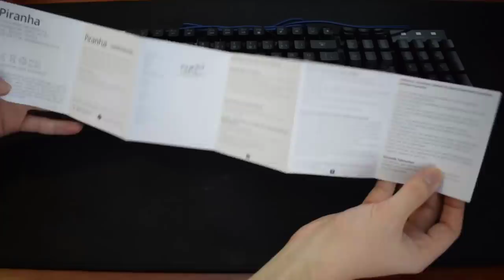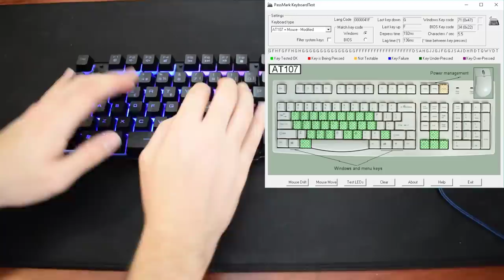A101'de 25₺'ye Piranha 2345 Oyuncu Klavyesi Kutu Açılımı ve İncelemesi | Piranha Gaming Klavye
A101'de 25₺'ye Piranha 2345 Oyuncu Klavyesi Kutu Açılımı ve Ön İncelemesi | Piranha Gaming Klavye

Bugün sizlerle A101'de 1 Mart 2018 tarihi itibariyle satışa çıkartılan Piranha 2345 kod numaralı Gaming Keyboard/Oyuncu Klavyesinin kutu açılışını ve ön incelemesini yaptım. 24,99₺'ye A101 Mağazalarında satılan klavye özellikle uygun fiyatıyla hafta boyunca çok konuşulan Piranha Gaming Klavyesi, oyuncu klavyelerinde görmeye alışık olduğumuz bir çok özelliği içerisinde barındırmıyor. Win Lock, çoklu basım desteği gibi önemli özellikler ne yazık ki klavyemizde yok. Scroll Lock tuşuyla ışıklar aktif olurken  Rainbow efekti olan klavyenin modu veya LED'lerin ışığını açma veya kapama seçeneği bulunmuyor. Malzeme kalitesi olarak da ABS plastik tercihinde bulunulmuş ve oldukça hafif. Kablosunun kumaş sarım olması hoşuma gitse de kablonun başlangıç noktası biraz garibime gitti.

İşin özü Piranha 2345 Klavye normal bir klavyeden farksız ve oyuncu klavyesi sıfatını hak etmiyor. Ama ofis ve günlük kullanım için oldukça yeterli.